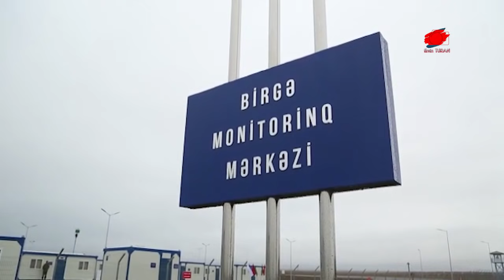ALİYEV: SINIRI GÜÇLENDİRECEĞİZ / KARABAĞ’DA TÜRK ASKERİ ÜSSÜ ACİLİYET KAZANDI / ERMENİSTAN’IN PLANI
Azerbaycan’ın işgal altındaki sınırlarını kontrol altına almasının ardından Ermenistan tarafından provokasyonların dozu artırılırken, Azerbaycan Silahlı Kuvvetleri de sıkı önlemler almaya başladı.